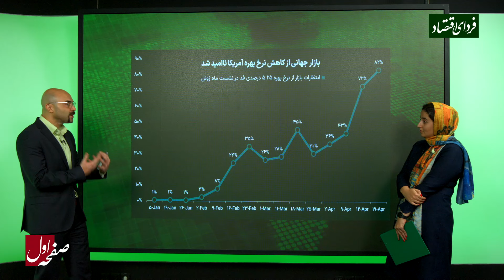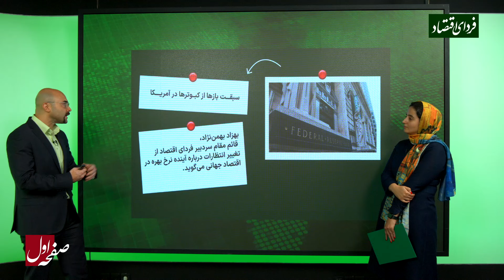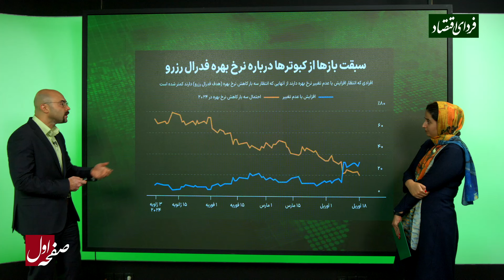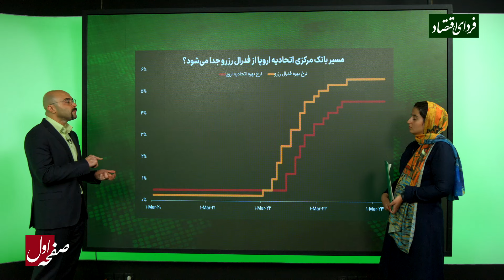سبقت بازها از کبوترها درباره نرخ بهره فدرال رزرو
بر اساس آخرین بررسی‌ها، افرادی که انتظار افزایش یا عدم تغییر نرخ بهره را دارند از آنهایی که انتظار سه بار کاهش نرخ بهره (هدف فدرال رزرو) را دارند، بیشتر شده است.

بهزاد بهمن‌نژاد، قائم‌مقام سردبیر فردای اقتصاد با بررسی نرخ بهره اتحادیه اروپا و نرخ بهره فدرال رزرو به این سوال پاسخ می‌دهد که مسیر بانک مرکزی اتحادیه اروپا از فدرال رزرو جدا می‌شود؟